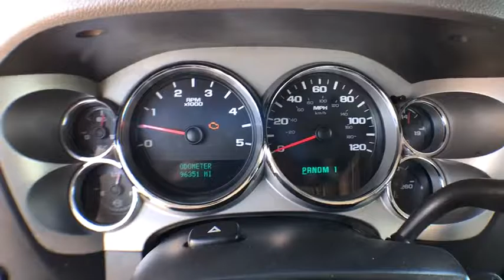2007 Chevrolet Silverado 3500 Denver, Evergreen, Brighton, Longmont, Parker, CO 31062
2007 Chevrolet Silverado 3500
2007 Chevrolet Silverado 3500 Crew Flat bed 4x4 - Stock#: 31062 - VIN#: 1GBJK33K27F534450

Dye Autos
4855 Miller St

This is a very clean and low mileage2007 Chevy K3500 SilveradoCrew cab with a 9' foot flatbed and 4 wheel drive. * You can save a lot of money and get the best deals on a used car for sale and a used truck for sale from Dye Enterprises * This truck has been inspected for safety and reliability.  * We offer quality extended service contracts and gap insurance.   * We have competitive financing options and the best auto loans from our local credit unions and banks to make your vehicle purchase affordable and fit your budget.  * A free vehicle history Carfax report is available upon request.  * We buy used cars and consign used cars.  * We have a huge selection of used cars for sale and used trucks for sale at our dealership located in Wheat Ridge, CO on I-70 frontage road just west of Kipling.  * Se Habla Espanol! We have bilingual salesmen to best serve you your Spanish speaking needs.  * We strive for clear and direct communication to earn your trust when searching for the best car and truck for you and your families needs.